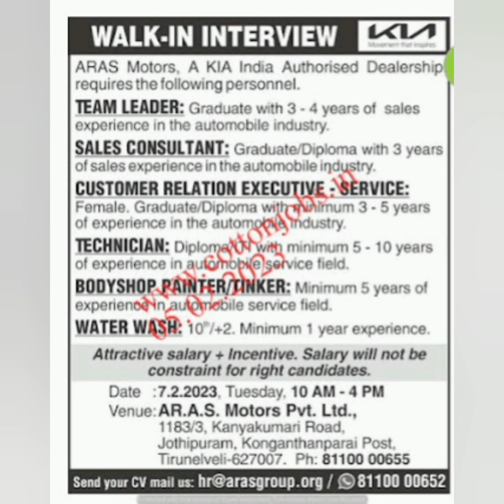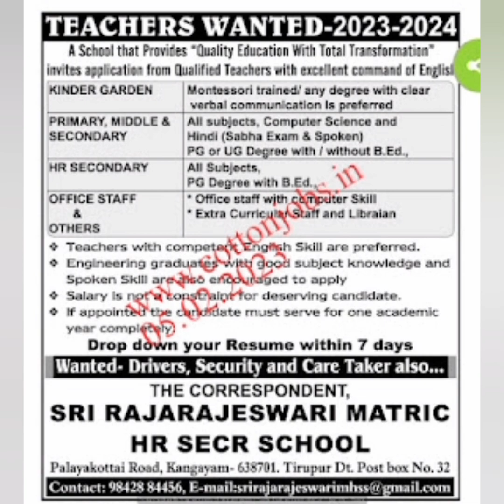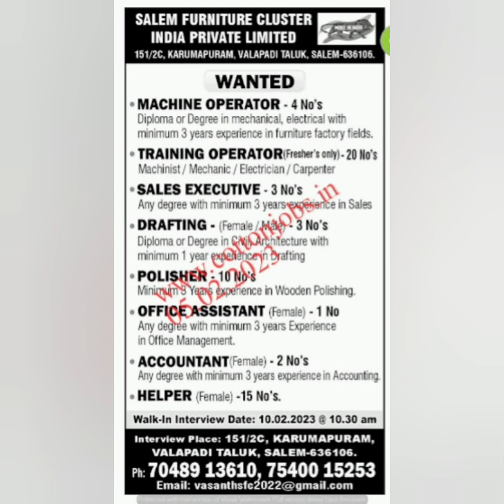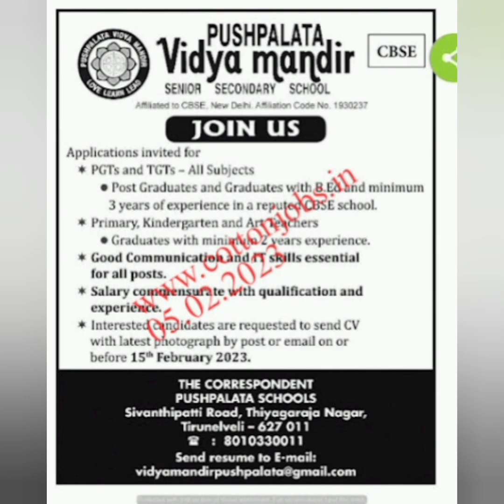DINAMALAR, DINATHANTHI NEWS PAPER JOB VACANCY ALL OVER TAMILNADU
தினத்தந்தி தினமலர் செய்தித்தாள் வேலை வாய்ப்பு